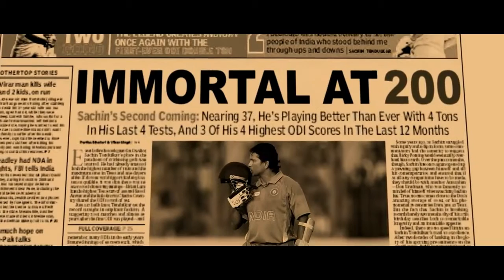SACHIN OFFICIAL TEASER A BILLION DREAMS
THE STORY OF 200 NOT OUT